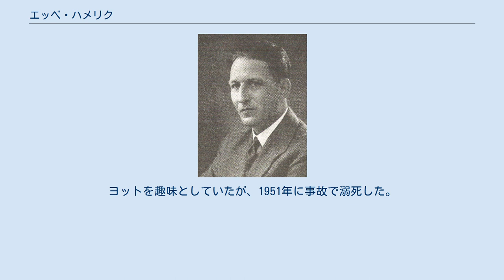エッベ・ハメリク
エッベ・ハメリク エッベ・ハメリク（Ebbe Hamerik, 1898年9月5日 - 1951年8月12日）は、デンマークの作曲家・指揮者。
 コペンハーゲン出身。
作曲家アスガー・ハメリクの子。
ソーレの学校に在学中から作曲を行い、1916年に卒業した後は本格的に音楽を学ぶようになった。
フランク・ヴァン・デア・シュトゥッケンに師事した後の1919年にアマチュアオーケストラの指揮者としてデビューした。
やがて能力を認められ、1919年から1922年までコペンハーゲン王立劇場の合唱指揮者を務め、1920年にはクリストフ・ヴィリバルト・グルックのオペラ『オルフェオとエウリディーチェ』でカペルマイスターとしてデビューした。
 1922年から1927年まで海外に留学し、1924年にはマインツで初めてのオペラ『ステパン』を作曲し、その後アントウェルペン、リューベックに移った。
1927年から1931年まで音楽協会の指揮者を務めた。
その後、ウィーン・ライプツィヒ・ドレスデンなど国内外で指揮し、この世代の最も重要な指揮者とみなされた。
1939年から1943年までデンマーク放送協会に定期的に客演した。
 作品にはオペラ、室内楽曲、5つの交響曲などがある。
彼はロマン主義音楽から離れたが、1920年代の国際的な反ロマン主義運動には参加せず、フランス風でもなくドイツ風でもない「新しい客観性」を追求した。
 私生活でも妥協を許さない性格で、冬戦争に義勇兵として参加した。
ヨットを趣味としていたが、1951年に事故で溺死した。